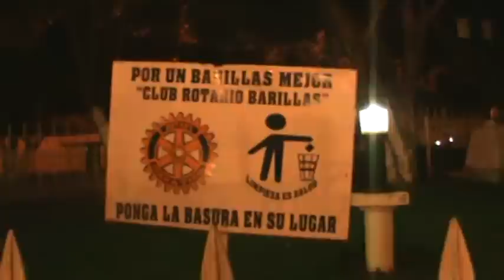BARILLAS, IMAGEN NAVIDEÑO 2009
AUTOR: HÉCTOR GREGORY.
FILMADO POR: CENTROTIKALBARILLAS.

ESTA PARA LOS QUE ANELAN Y LOS QUE APRECIAN A NUESTRA TIERRA CHAPIN. VIVA SANTA CRUZ BARILLAS HUEHUETENANGO GUATEMALA C. A..